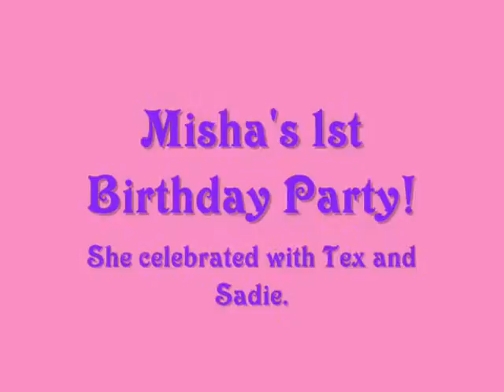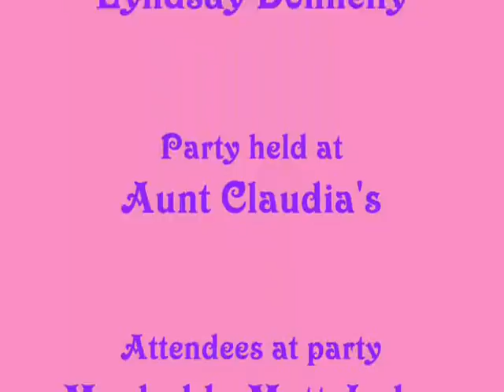Dogbook Movie: Misha's Birthday Party